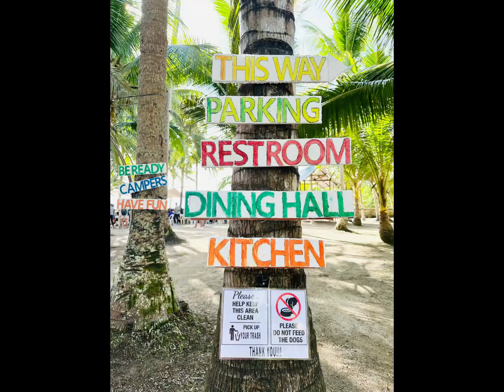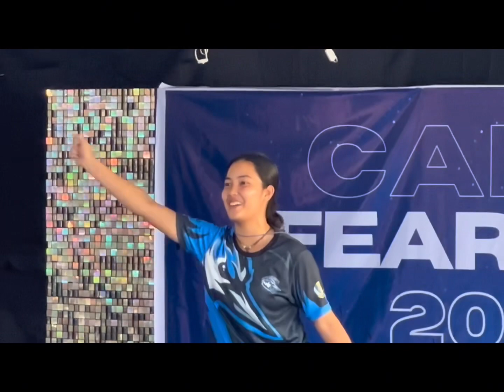CAMP FEARLESS 2023 | PART 1